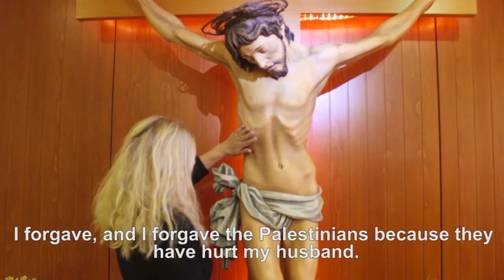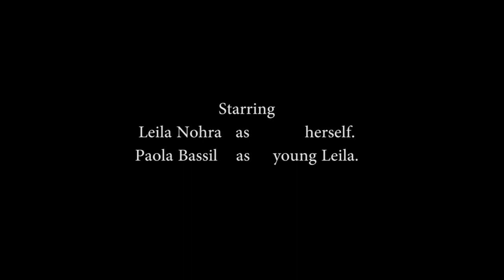A Memory (Short Film) by Giovanni Bassil.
Leila recollects her first date with her husband while reflecting on the power of memories.

Short film directed and produced by Giovanni Bassil and starring Leila Freiha and Paola Bassil.